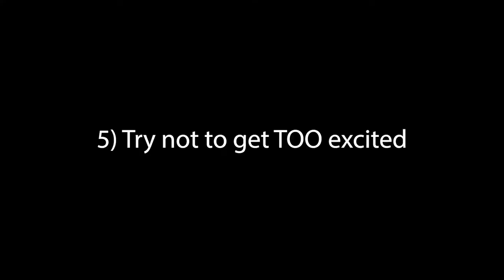5 Filmmaking Lessons I Wish I Learned Sooner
I've now produced 20 films, written 30+ screenplays, starred in a bunch of movies, and I've been in the business for 20+ years.

Now, of course, hindsight is 20/20, but this video goes over 5 lessons I wish I could have learned BEFORE I started making movies!

These all took me a long time to figure out... some longer than others.  But each of these lessons now makes me a more confident and successful filmmaker.

This video is for serious film producers who want to "level up" their film careers.